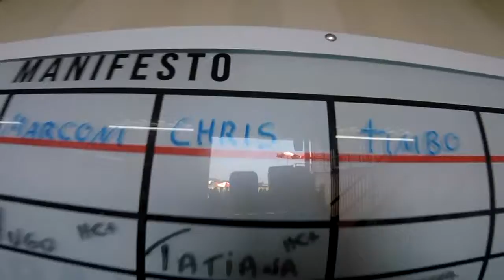Salto Duplo do Fernandoo na São Paulo Paraquedismo